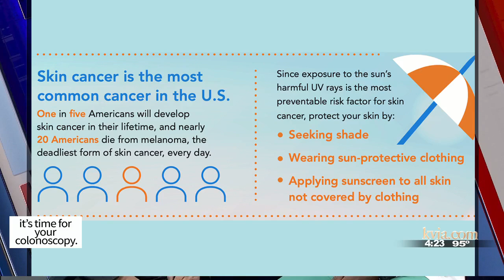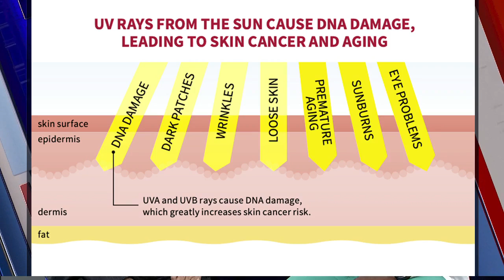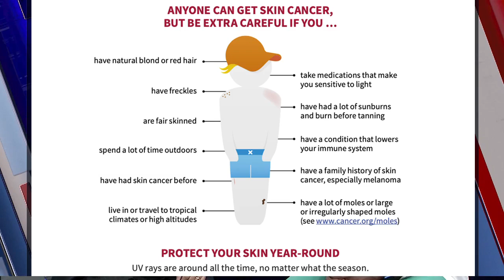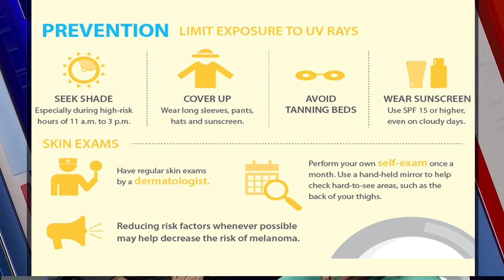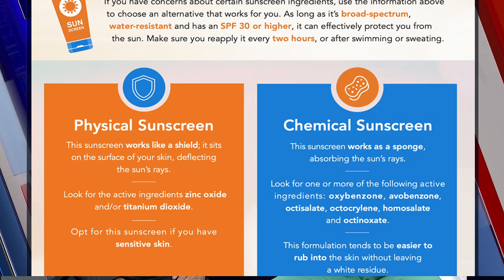Dr. Ogechika Alozie - Skin Cancer Awareness